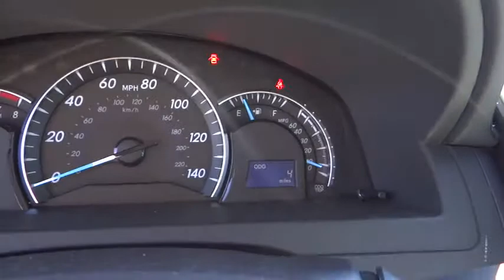2013 Toyota CAMRY Reno, Fallon, Northern Nevada, Sacramento, Carson City CARSON CITY NV 51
2013 Toyota CAMRY 4DR SDN I4 AUTO LE (GS) - Stock#: 51876 - VIN#: 4T4BF1FK6DR301233